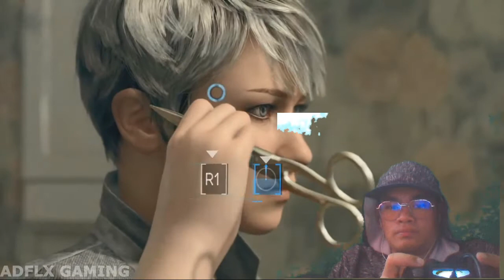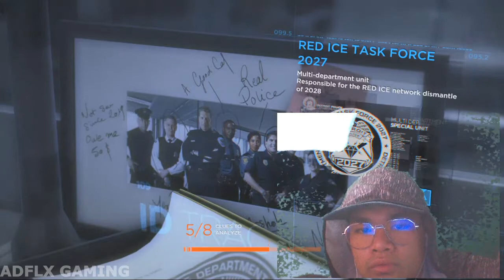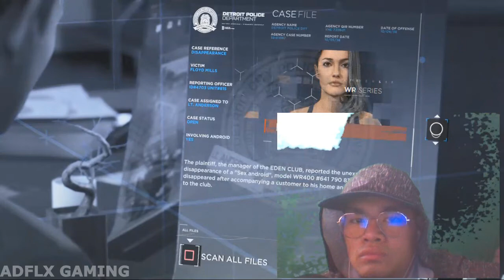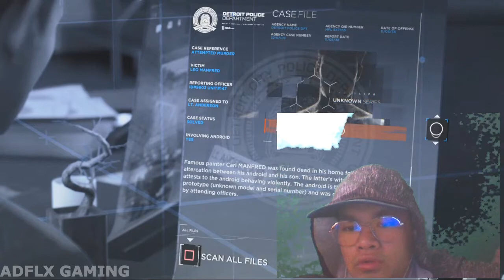MoMMY KaRa! | Detroit: Become Human Gameplay Walkthrough Highlights #3 Tagalog